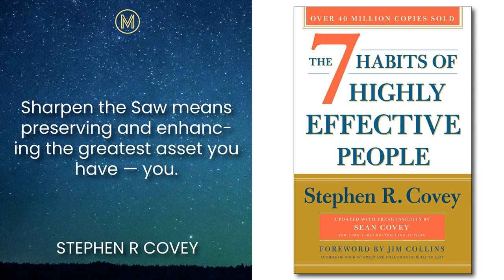Stephen R Covey: The 7 Habits of Highly Effective People Part Two: Listener Favourite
Part Two: The 7 Habits of Highly Effective People by Stephen R. Covey, we look at how we must value and celebrate the differences in another’s perspective and commit to creating Win-Win situations that are mutually beneficial and satisfying to each party. How do we make these habits and ideas real? Teach, share and learn with others.

"To go for Win-Win, you not only have to be nice, you have to be courageous." -Stephen Covey